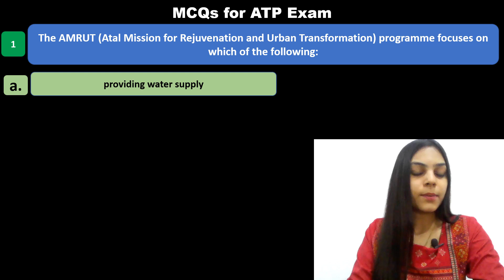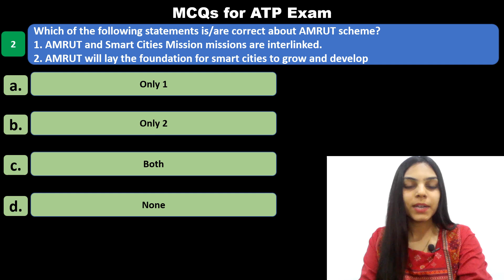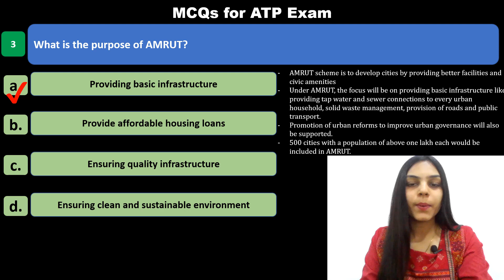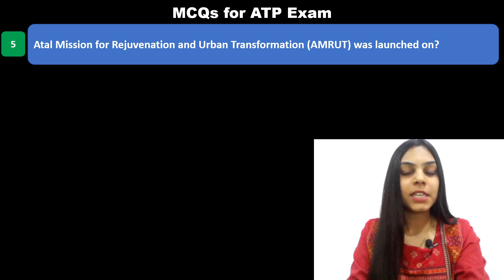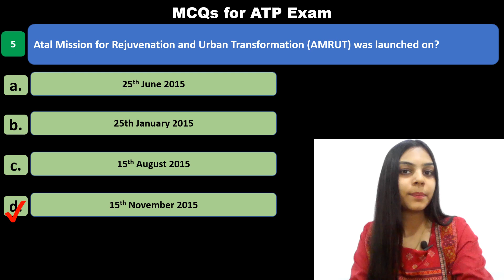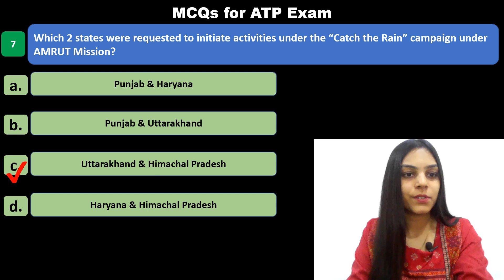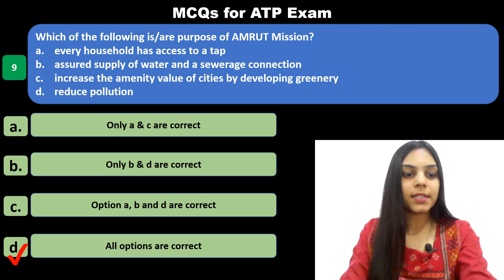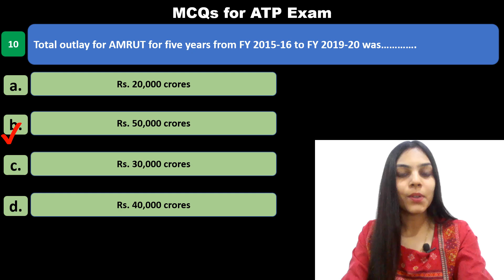MCQs for ATP Exam - 1. MCQs on AMRUT Scheme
New Video Series by Unite Coaching for the MCQs on ATP Exam (Assistant Town Planner Exam MCQs)

This video should help you in the following topics:
assistant town planner 2022
MCQs on for ATP Exam
ATP Exam MCQs
MCQs on AMRUT scheme
AMRUT Scheme ATP Notes
AMRUT Scheme MCQs for ATP
assistant town planner
ATP 2022
ATP exam 2022
ATP MPSC Exam
ATP MPSC 2022 Exam
town planner
assistant town planner mpsc
assistant town planner syllabus
assistant town planner rpsc
assistant town planner exam
assistant town planner
assistant town planner books
rpsc assistant town planner
assistant town planner salary
rpsc 2018 assistant town planner
assistant town planner rajasthan
assistant town planner exam books
assistant town planner recruitment
assistant town planner mpsc syllabus
ATP mpsc post
how to prepare for ATP
how to prepare for ATP exam
how to crack ATP exam
ATP Exam Date 2022
ATP Exam Preparation Strategy
ATP Exam Study plan
ATP New Syllabus
mpsc atp preparation
Town Planning Recruitment 2022
Town planning exam study plan
Town Planning Recruitment
Town Planning Exam for architects
assistant town planner
Town Planner Exam
atp new update
Assistant Town Planning Exam 2022
asst town planner mpsc
mpsc new
town planning exam 2022
town planning exam
town planning preparation
MRTP act
RTI Act